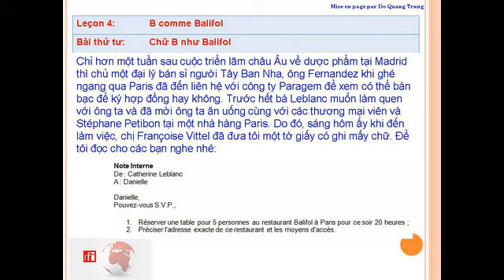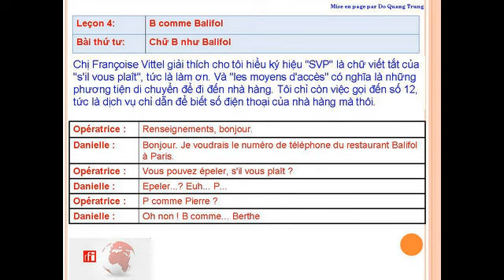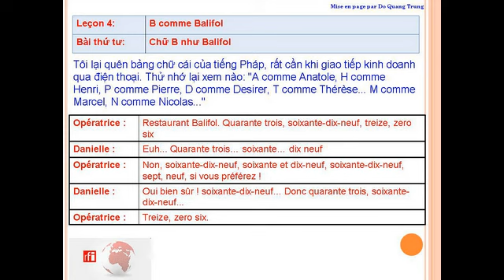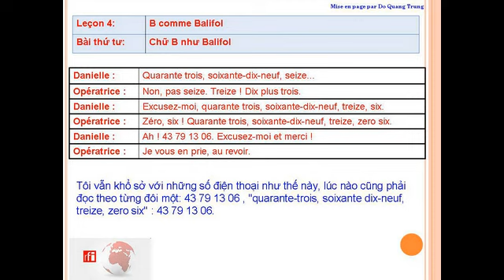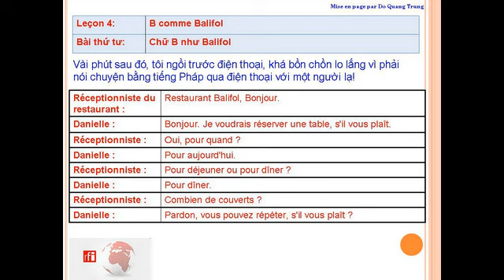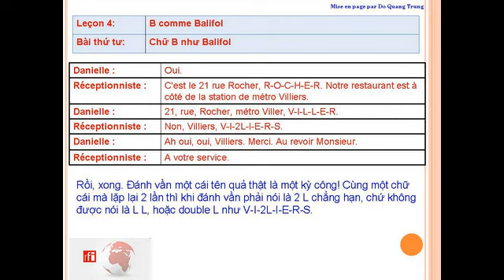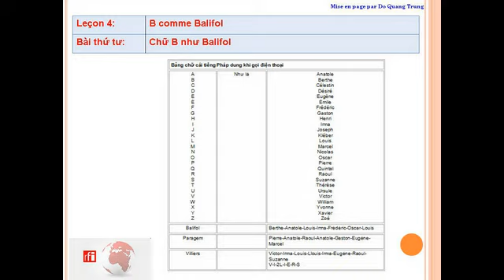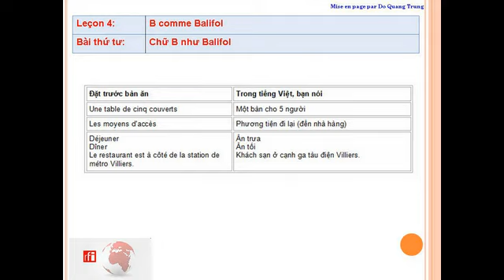Comment vont les affaires - Leçon 04: B comme Balifol - Chữ B như Balifol